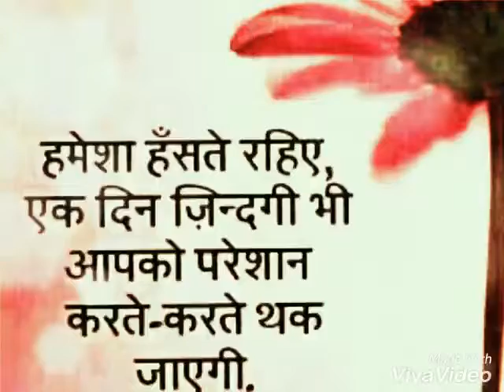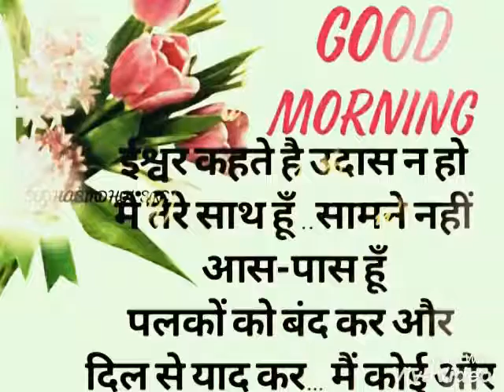हमेशा हंसते रहिये एक दिन जिंदगी भी........